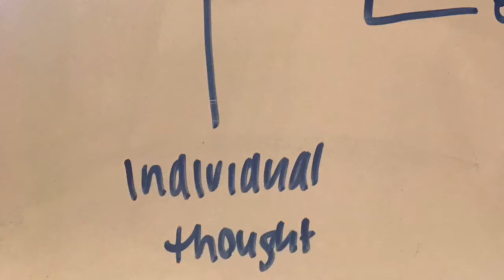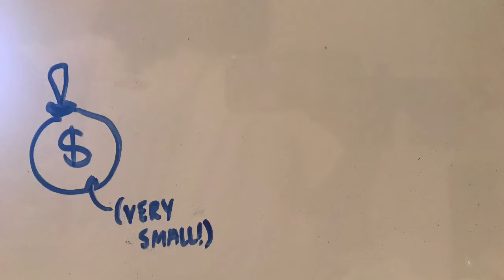Reformer Project George Ripley